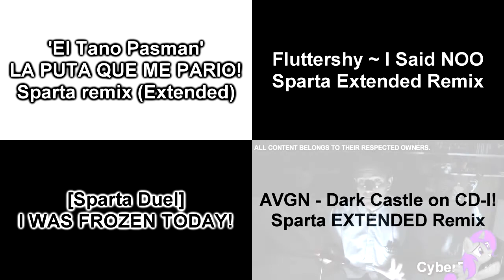Sparta Remixes Side By Side 1 (Freddylol45678 Version)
Requested Lazy Butterfly Redux
Inspired by: Freddylol45678